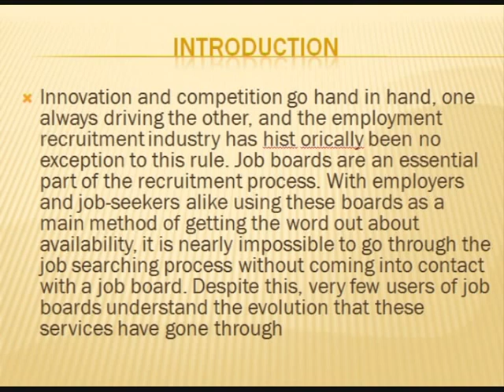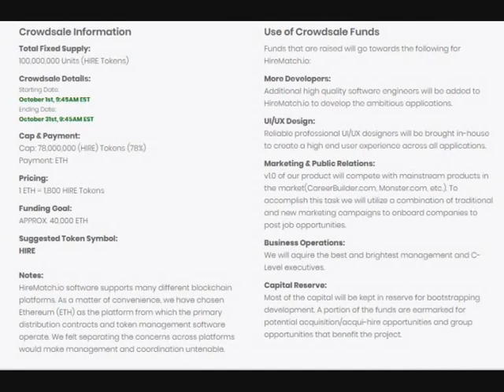HIRE MATCH DECENTRALIZED JOB EMPLOYEE RECRUITMENT PLATFORM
HireMatch.io is patent pending decentralized employee recruitment platform that doesn't rely on traditional recruiters or "headhunters". By employing user agents on the HireMatch network, a P2P decentralized job market will be created using our token as an incentive to user agents to submit and verify applicants.